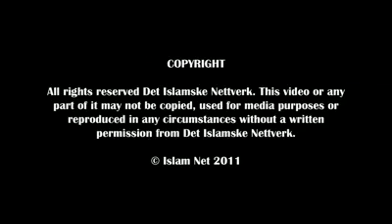Sheikh Hussain Yee great lecture